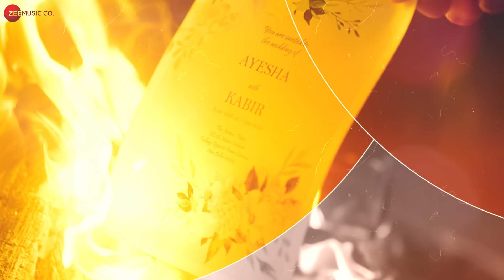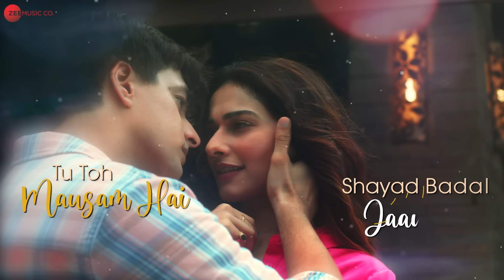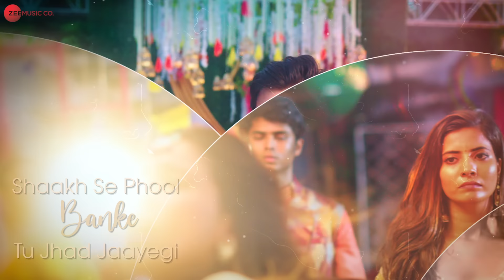Aashiq Hoon - Lyrical | Mohsin & Aneri | Raj Barman, Raees & Zain-Sam, Vikki N | Zee Music Originals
Song: Aashiq Hoon
Singer: Raj Barman
Music Composer: Raees & Zain - Sam
Lyrics: Vikki Nagar
Song Produced by: Zain - Sam
Sound Design by: Zain - Sam
Vocals Recorded at Neo Sound by: Pranjal Borah
Mixed & Mastered by: Pankaj Borah at Neo Sound
Mix Master Assistant: Pranjal Borah
Live Dholak & Tabla: Sharafat Khan, Mushtaq Khan & Team
Recorded at YRF
Live Guitar: Sam at RZS Studio

Featuring: Mohsin Khan & Aneri Vajani
Production House: Chilli 'N' Oregano and Fab Media
Written & Directed by: Ranju Varghese
Creative Director: Kadambari Ranju Varghese
Executive Producer: Sumit Singh Solanki
Associate Producer: Rajan Bhatia
DOP: Shinda Singh
1st AC: Butta Singh
Focus Puller: Butta Singh
Production Designer: Kajal Kumar Das
Asst Art Director: Shakti Ranjan Kumar Giri, Rucha Deogharkar, Sayyed Kauser Salim, Akira Giri
Props: SNS Props and Events
Setting: Omprakash Jha, Subhash Mishra, Tetar Paswan
Makeup & Hair Stylist: Binita Bhurji & Anand Paira
Mohsin Khan's  Makeup Artist: Rakesh
Costume Stylist: Juhi Kriplani
Assistant Costume Stylist : Pranjal Jain
Assistant Choreographer: Roshini Nair & Thapa Pravin
Assistant Director: Jass Sinha
Jimmy Jib: Sanjay Londe
Drone: Radhey Ajay Meher, Akshay Meher
Dressman: Iqbal Abdullah
Junior Artist Coordinator: John
Spot Team Head: Ravi Hiwale
Camera: Siddhivinayak Vision
Stills: Sam
Sound : Javed
Lights: Jyoti Cine Lights
Transport: Nilesh Gupta

Post Production:-
Editor: Pankaj Sharma
Colorist: Amit Mishra (Imagine Post )
Online Editor: Sonu Das, Balgovind Dwivedi (Imagine Post)

Lyrics:
Aag Dil Mein Laga Di Hai Tune Magar,
Main Jalaa Dunga Ya Khud Hi Jal Jaaunga
Tere Aankhon Se Mumkin Hai Beh Jaaun Main,
Ishq Mein Ashq Banke Nikal Jaaunga
Tu Toh Mausam Hai X 2

Tu Toh Mausam Hai Shayad Badal Jaayegi
Main Toh Aashiq Hoon Kaise Badal Jaaunga
Tere Seene Mein Har Pal Dhadakta Hoon Main
Kaise Dil Se Main Tere Utar Jaaunga

Toot Kar Jo Zameen Pe Bikhar Jaaye Woh,
Aasmaan Ka Main Koi Sitaara Nahi
Tujhko Haq Hai Mujhe Bhool Jaaye Magar
Main Tujhe Bhool Jaaun Gawaara Nahi

Kabhi Dariya Samandar Ya Toofan Hai,
Ishq Mein Ishq Ke Imtihaan Kam Nahi
Jo Bhi Anjaam Hoga Woh Manzoor Hai
Ishq Mein Jaan Bhi Jaaye Koi Gum Nahi

Shaakh Se Phool X 3
Banke Tu Jhad Jaayegi
Main Magar Khushboo Banke Bikhar Jaaunga